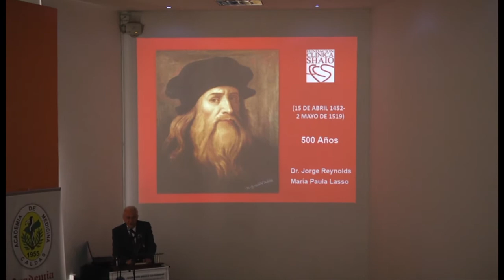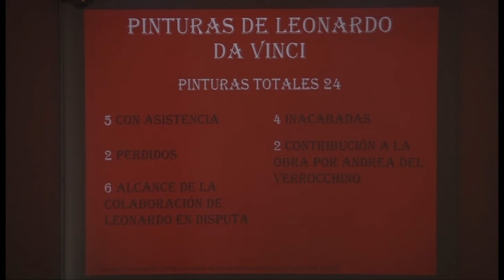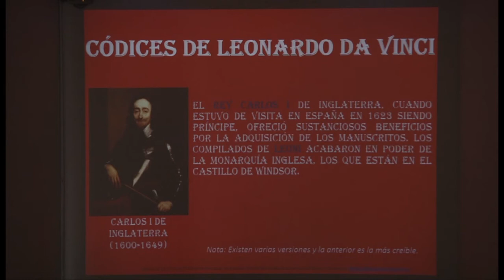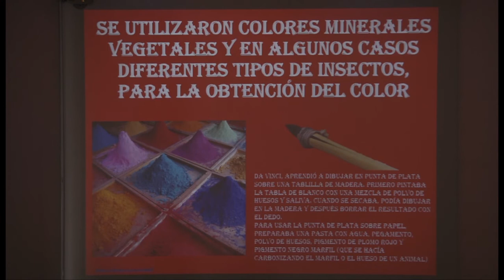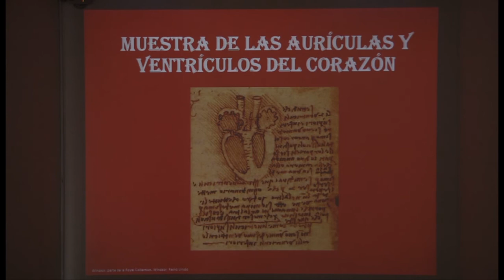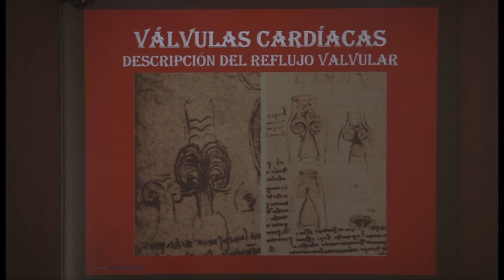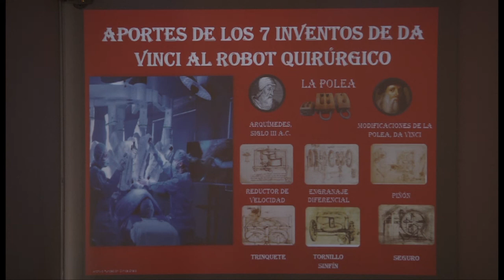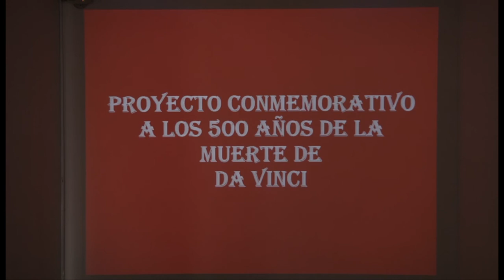Conferencia: Leonardo Da Vinci y el corazón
Programa:

             Humanismo y Salud  año V

RECORDANDO A LEONARDO DA VINCI.   500 AÑOS

                         Dr. JORGE REYNOLDS POMBO
                          Ingeniero Electrónico – Fundación Shaio

Manizales, octubre 18 de 2019